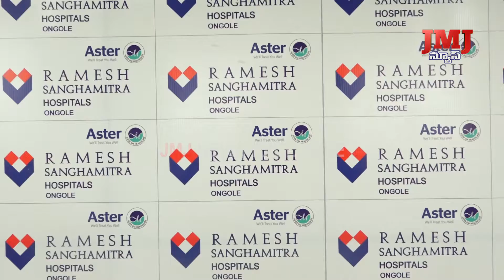డాక్టర్ డే సందర్భంగా సంఘమిత్ర రమేష్ హస్పిట లో కేక్ కట్ చేసిన హస్పిటల్ వైద్యులు, సిబ్బంది.